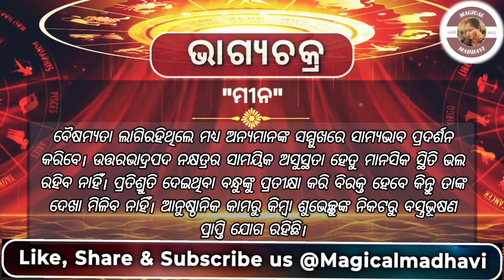କେଉଁ ରାଶିର ହେବ ,ଭାଗ୍ଯ ପରିବର୍ତ୍ତନ? 🙏 (04 JAN 2024)